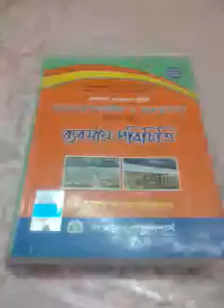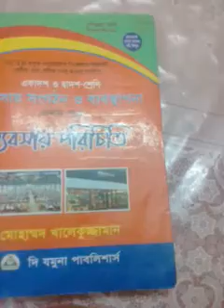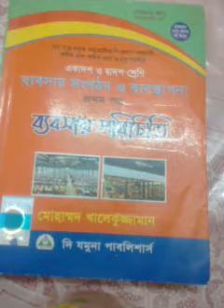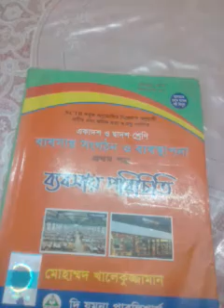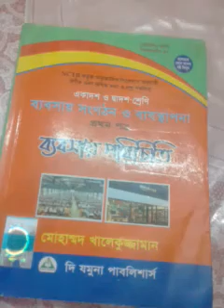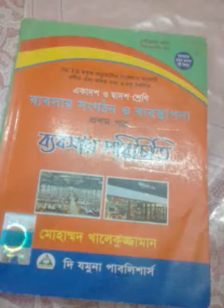অংশীদারি ব্যবসায়ের নিবন্ধন পদ্ধতি। মনোয়ারা বেগম।